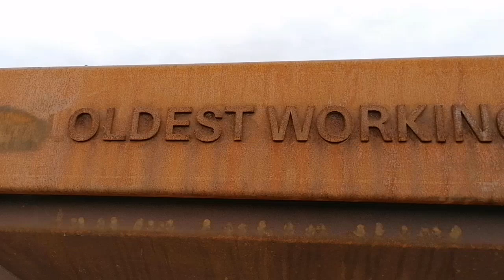World oldest working bridge for railway